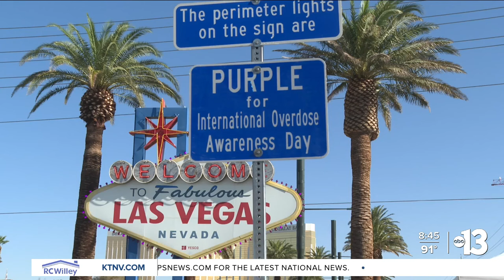Here's why the lights on Las Vegas' most iconic sign are purple today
You might be wondering why the lights on the "Welcome to Fabulous Las Vegas" sign were purple on Saturday.